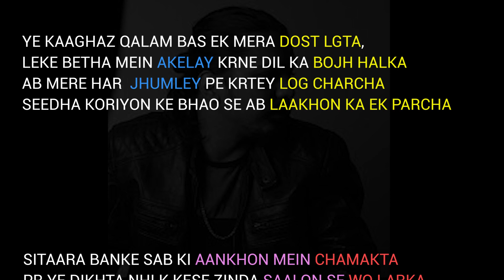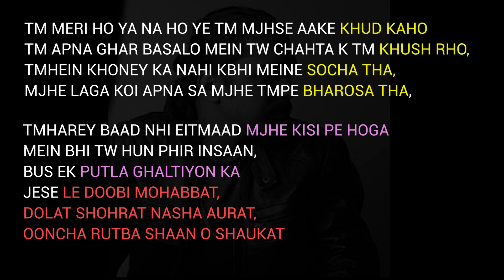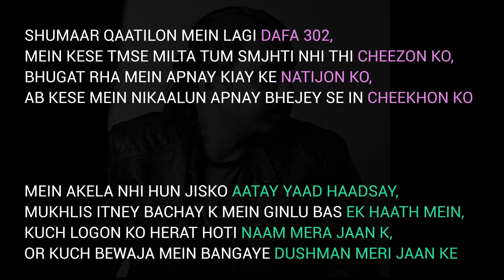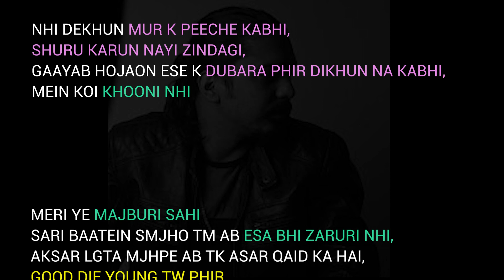QISMAT - NABEEL AKBAR LYRICS | JOKHAY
Written & Performed by Nabeel Akbar
Produced by JOKHAY

Nabeel Akbar

Jokhay